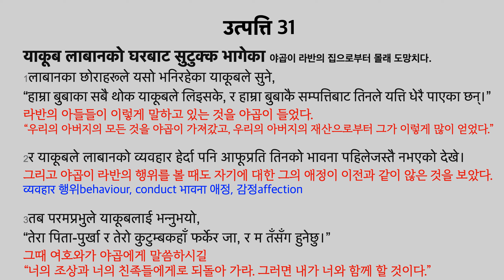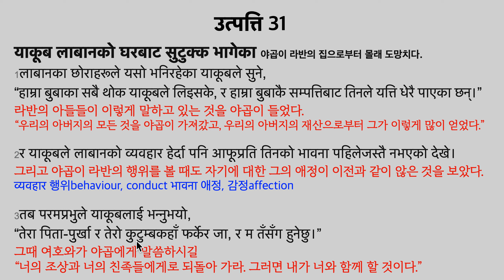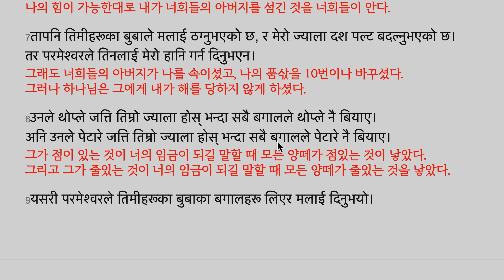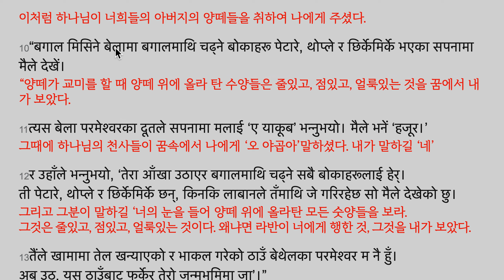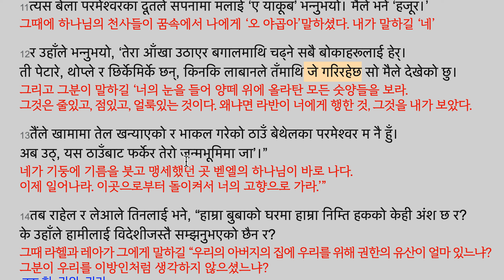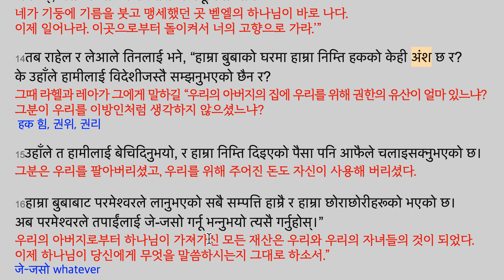उत्‍पत्ति 31:1-14 याकूब लाबानको घरबाट सुटुक्‍क भागेका 야곱이 라반의 집으로부터 몰래 도망치다.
उत्‍पत्ति 31
याकूब लाबानको घरबाट सुटुक्‍क भागेका 야곱이 라반의 집으로부터 몰래 도망치다.
1लाबानका छोराहरूले यसो भनिरहेका याकूबले सुने,
“हाम्रा बुबाका सबै थोक याकूबले लिइसके, र हाम्रा बुबाकै सम्‍पत्तिबाट तिनले यत्ति धेरै पाएका छन्‌।”
라반의 아들들이 이렇게 말하고 있는 것을 야곱이 들었다.
“우리의 아버지의 모든 것을 야곱이 가져갔고, 우리의 아버지의 재산으로부터 그가 이렇게 많이 얻었다.”

2र याकूबले लाबानको व्‍यवहार हेर्दा पनि आफूप्रति तिनको भावना पहिलेजस्‍तै नभएको देखे।
그리고 야곱이 라반의 행위를 볼 때도 자기에 대한 그의 애정이 이전과 같이 않은 것을 보았다.
व्‍यवहार 행위behaviour, conduct भावना 애정, 감정affection

3तब परमप्रभुले याकूबलाई भन्‍नुभयो,
“तेरा पिता-पुर्खा र तेरो कुटुम्‍बकहाँ फर्केर जा, र म तँसँग हुनेछु।”
그때 여호와가 야곱에게 말씀하시길
“너의 조상과 너의 친족들에게로 되돌아 가라. 그러면 내가 너와 함께 할 것이다.”

4यसकारण याकूबले राहेल र लेआलाई आफ्‍ना बगाल भएको खर्कमा बोलाइपठाए,
이러므로 야곱이 라헬과 레아를 자기의 양떼가 있는 초원으로 불러내었고,

5र तिनीहरूलाई भने, “तिमीहरूका बुबाको मप्रतिको भावना पहिलेजस्‍तै नभएको म देख्‍दैछु।
तर मेरा पिताका परमेश्‍वर मसँग हुनुभएको छ।
그들에게 말하길 “너희들의 아버지의 나에 대한 애정이 이전과 같지 않은 것을 내가 보았다.
그러나 나의 아버지의 하나님은 나와 함께 계셨다.

6मेरो बलले भ्‍याएसम्‍म मैले तिमीहरूका बुबाको सेवा गरेको तिमीहरूलाई थाहै छ।
나의 힘이 가능한대로 내가 너희들의 아버지를 섬긴 것을 너희들이 안다.

7तापनि तिमीहरूका बुबाले मलाई ठग्‍नुभएको छ, र मेरो ज्‍याला दश पल्‍ट बदल्‍नुभएको छ।
तर परमेश्‍वरले तिनलाई मेरो हानि गर्न दिनुभएन।
그래도 너희들의 아버지가 나를 속이셨고, 나의 품삯을 10번이나 바꾸셨다.
그러나 하나님은 그에게 내가 해를 당하지 않게 하셨다.

8उनले थोप्‍ले जत्ति तिम्रो ज्‍याला होस्‌ भन्‍दा सबै बगालले थोप्‍ले नै बियाए।
अनि उनले पेटारे जत्ति तिम्रो ज्‍याला होस्‌ भन्‍दा सबै बगालले पेटारे नै बियाए।
그가 점이 있는 것이 너의 임금이 되길 말할 때 모든 양떼가 점있는 것이 낳았다.
그리고 그가 줄있는 것이 너의 임금이 되길 말할 때 모든 양떼가 줄있는 것을 낳았다.

9यसरी परमेश्‍वरले तिमीहरूका बुबाका बगालहरू लिएर मलाई दिनुभयो।
이처럼 하나님이 너희들의 아버지의 양떼들을 취하여 나에게 주셨다.

10“बगाल मिसिने बेलामा बगालमाथि चढ्‌ने बोकाहरू पेटारे, थोप्‍ले र छिर्केमिर्के भएका सपनामा मैले देखें।
“양떼가 교미를 할 때 양떼 위에 올라 탄 수양들은 줄있고, 점있고, 얼룩있는 것을 꿈에서 내가 보았다.

11त्‍यस बेला परमेश्‍वरका दूतले सपनामा मलाई ‘ए याकूब’ भन्‍नुभयो। मैले भनें ‘हजूर।’
그때에 하나님의 천사들이 꿈속에서 나에게 ‘오 야곱아’말하셨다. 내가 말하길 ‘네’

12र उहाँले भन्‍नुभयो, ‘तेरा आँखा उठाएर बगालमाथि चढ्‌ने सबै बोकाहरूलाई हेर्‌।
ती पेटारे, थोप्‍ले र छिर्केमिर्के छन्, किनकि लाबानले तँमाथि जे गरिरहेछ सो मैले देखेको छु।
그리고 그분이 말하길 ‘너의 눈을 들어 양떼 위에 올라탄 모든 숫양들을 보라.
그것은 줄있고, 점있고, 얼룩있는 것이다. 왜냐면 라반이 너에게 행한 것, 그것을 내가 보았다.

13तैंले खामामा तेल खन्‍याएको र भाकल गरेको ठाउँ बेथेलका परमेश्‍वर म नै हुँ।
अब उठ्, यस ठाउँबाट फर्केर तेरो जन्‍मभूमिमा जा’।”
네가 기둥에 기름을 붓고 맹세했던 곳 벧엘의 하나님이 바로 나다.
이제 일어나라. 이곳으로부터 돌이켜서 너의 고향으로 가라.’”

14तब राहेल र लेआले तिनलाई भने, “हाम्रा बुबाको घरमा हाम्रा निम्‍ति हकको केही अंश छ र?
के उहाँले हामीलाई विदेशीजस्‍तै सम्‍झनुभएको छैन र?
그때 라헬과 레아가 그에게 말하길 “우리의 아버지의 집에 우리를 위해 권한의 유산이 얼마 있느냐?
그분이 우리를 이방인처럼 생각하지 않으셨느냐?
 हक 힘, 권위, 권리

15उहाँले त हामीलाई बेचिदिनुभयो, र हाम्रा निम्‍ति दिइएको पैसा पनि आफैले चलाइसक्‍नुभएको छ।
그분은 우리를 팔아버리셨고, 우리를 위해 주어진 돈도 자신이 사용해 버리셨다.

16हाम्रा बुबाबाट परमेश्‍वरले लानुभएको सबै सम्‍पत्ति हाम्रै र हाम्रा छोराछोरीहरूको भएको छ।
अब परमेश्‍वरले तपाईंलाई जे-जसो गर्नू भन्‍नुभयो त्‍यसै गर्नुहोस्‌।”
우리의 아버지로부터 하나님이 가져가신 모든 재산은 우리와 우리의 자녀들의 것이 되었다.
이제 하나님이 당신에게 무엇을 하라고 말씀하시는지 그대로 하소서.”
जे-जसो whatever